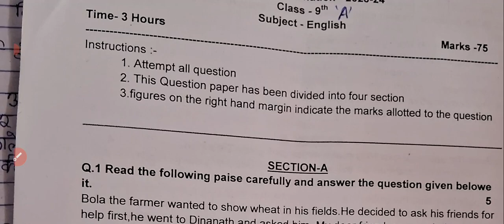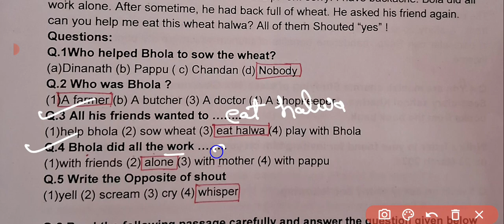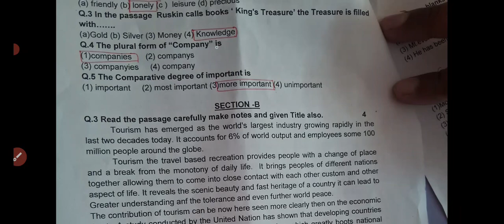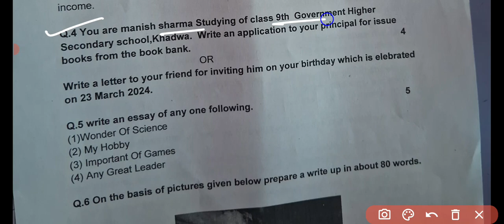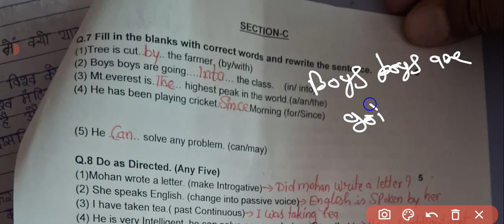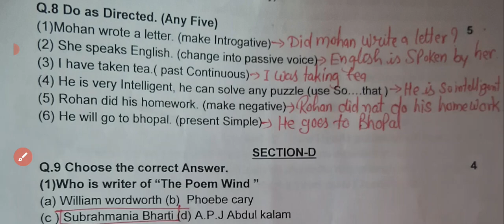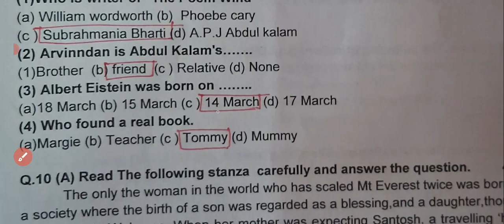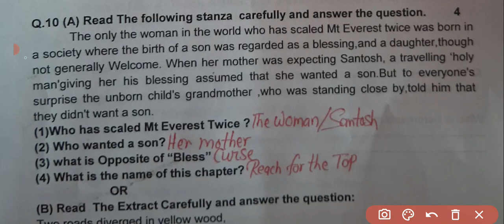🥳 Class 9th English Varshik Paper 2024 mp board || कक्षा 9वीं अंग्रेजी का वार्षिक पेपर 2024 एमपी ✍️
कक्षा 9वीं अंग्रेजी वार्षिक पेपर 2024 एमपी बोर्ड || कक्षा 9वीं अंग्रेजी का वार्षिक पेपर 2024 एमपी ||
Class 9th English Annual Exam Paper with Solution 2024
🥳 Class 9 English Varshik Paper 2024 mp board || कक्षा 9वीं अंग्रेजी का वार्षिक पेपर 2024 एमपी ✍️